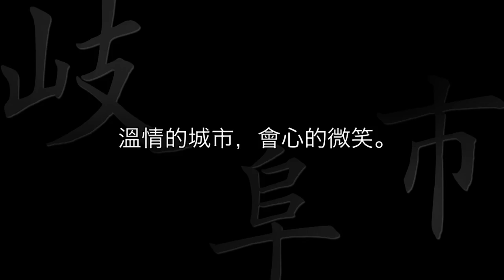岐阜市宣傳視頻 「I LOVE GIFU CITY 岐阜風情」